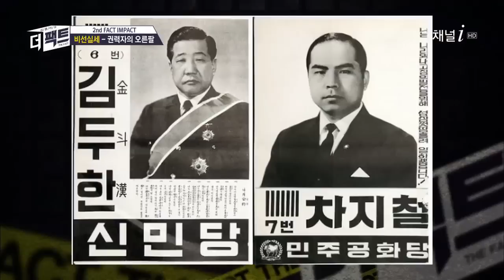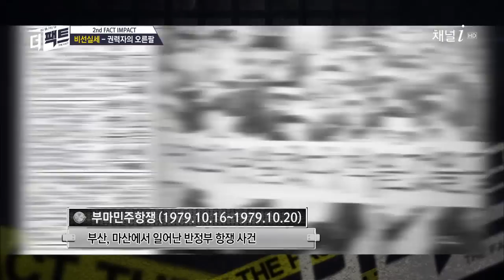박정희 오른팔 차지철, 국민 200만명 죽이자고 해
김재규 10.26 당시, 박정희 대통령 저격하며
"각하, 이따위 버러지(차지철) 같은 자식을 데리고 청치가 똑바로
되겠습니까?" 라고 말했다는데 !
차지철은 캄보디아 300만 명 학살을 보며, 대통령에게
" 정권유지를 위해 우리도 시위 국민 1~200만명 정도 죽인다고
까딱 있겠습니까? "라고 말을 했다는데...